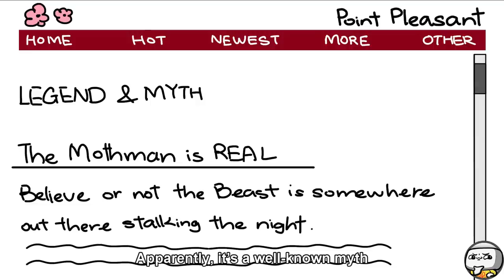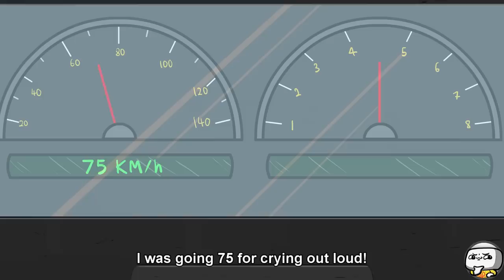Harbinger of Doom SCP-2901 Mothman (SCP Animation)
TheRubber brings you SCP Foundation EUCLID class object, SCP-2901 Animation.

SCP-2901, also known as "Mothman", are a species of nocturnal carnivorous scavengers of limited intelligence; averaging 5' 6" (1.7m) in height.

"SCP-2901" was created by awesome author "LurkD", from the SCP Wiki.